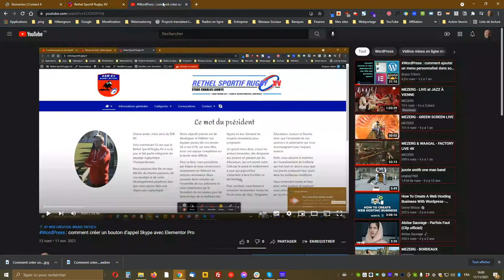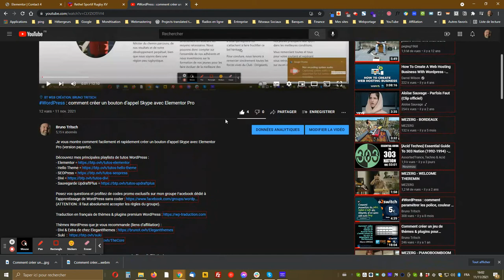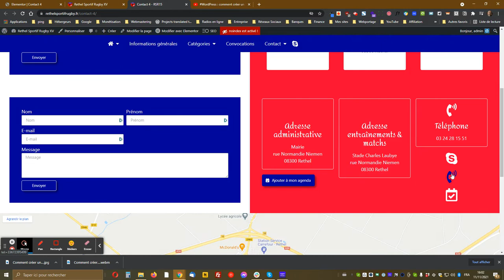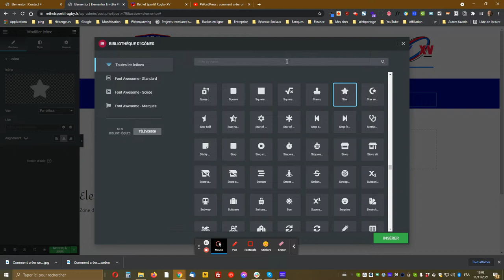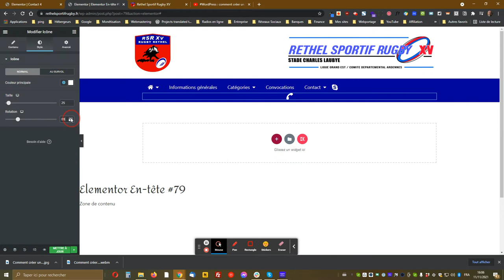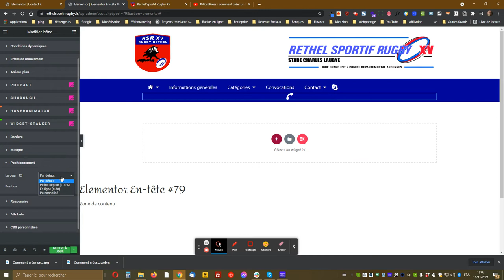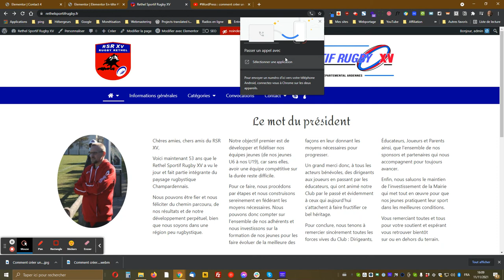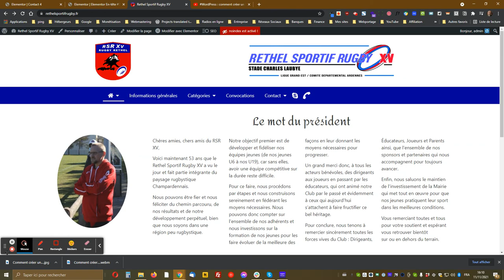WordPress : comment créer un bouton d’appel avec Elementor Pro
Je vous montre comment facilement et rapidement créer une icône ou un bouton d’appel téléphonique avec Elementor Pro (version payante exclusivement).